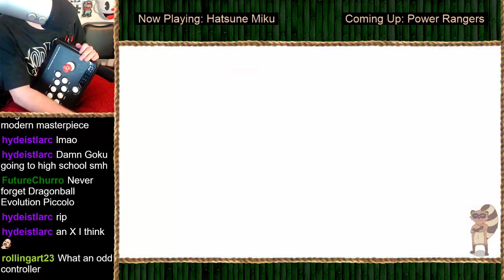Arcade Stick vs "Remote Controller" [Perfect, Hard] Project DIVA Megamix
You've been playing Hatsune Miku all WRONG! Here's how to do it like a real gamer™ 😎. The song played is "Remote Controller" or "リモコン" (Rimokon) written by Jesus-P. There's a certain poetry to beating a song named "Remote Controller" with an unorthodox controller set-up.